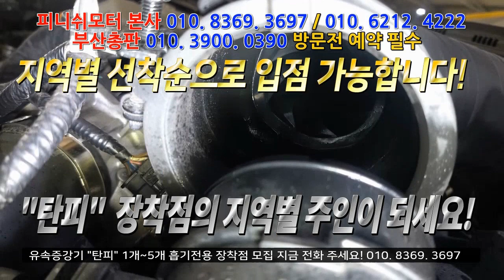[ 더뉴 쏘렌토 ] 탄포인트 이거 물건입니다! 환상적인네요! ~~~~~~~자동차매연감소! 자동차출력증강! 자동차연비개선! 피니쉬모터에서 해결해 드립니다!